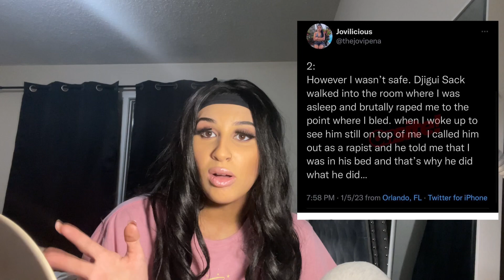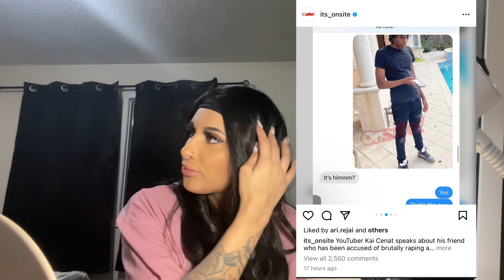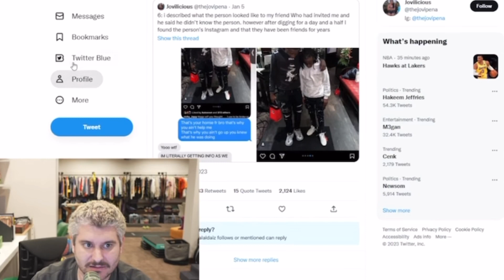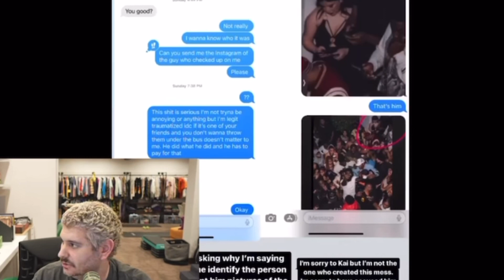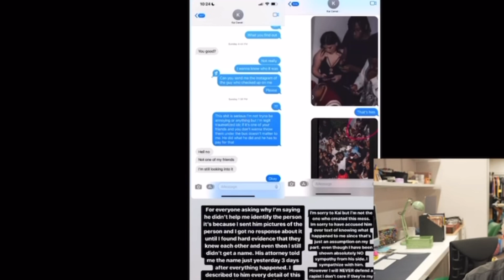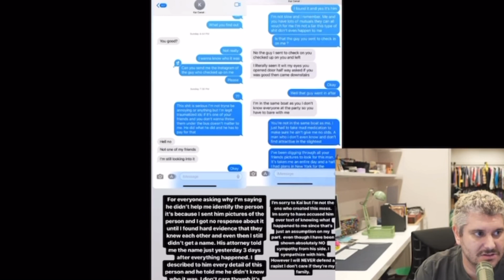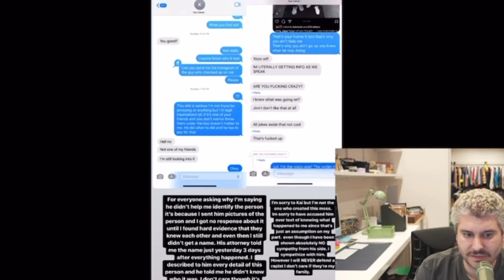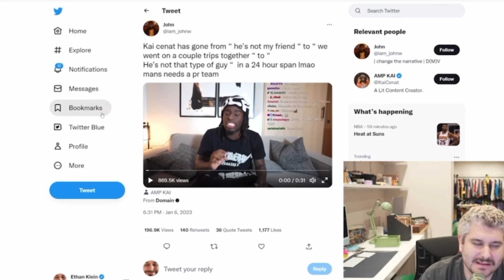KAI CENAT ACUSSED OF COVERING UP R*PE